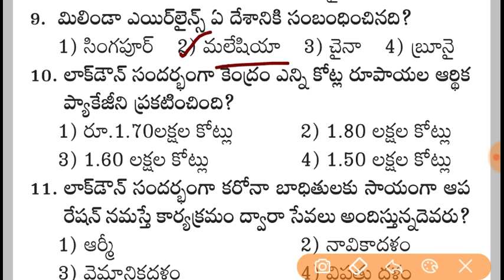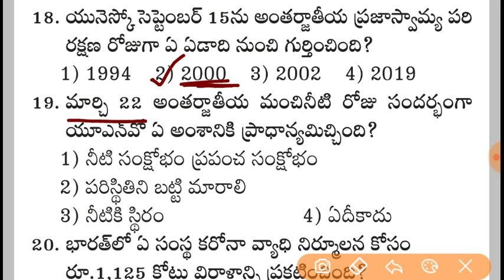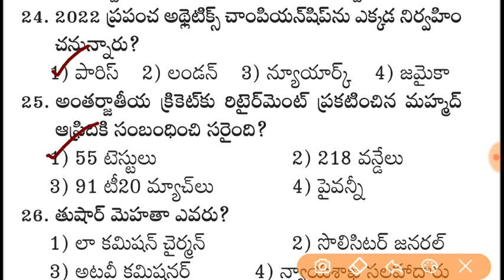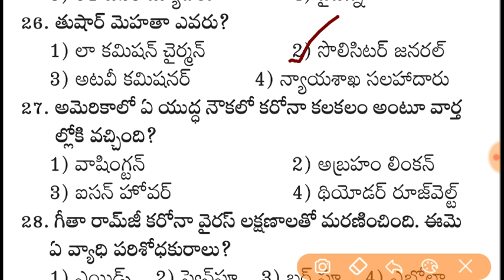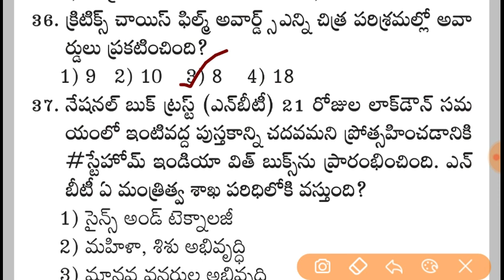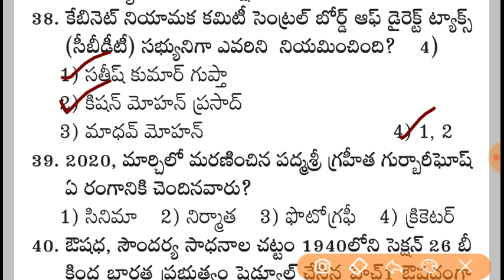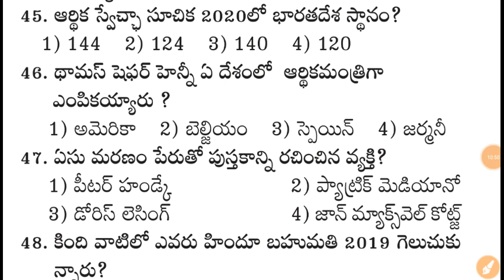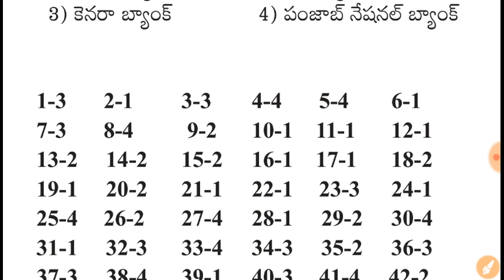Shine India General Studies & GK Bits Model Paper-176 || AP Sachivalayam ,Police SI & Constable 2020